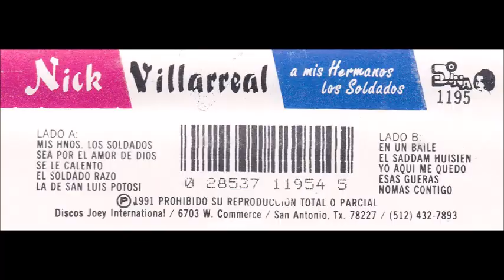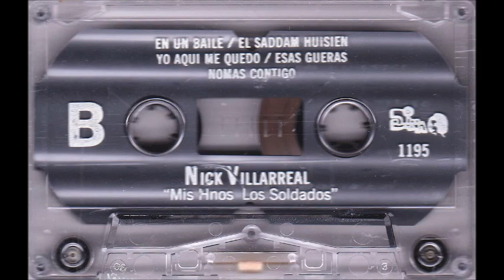Nick Villarreal - El Saddam Huisien [1990s Iraq War Latin]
"El Saddam Huisien" by Nick Villarreal from his 1991 album "Mis Hnos Los Soldados".